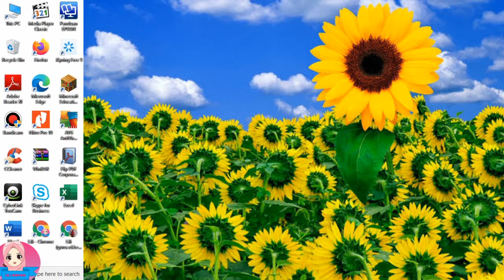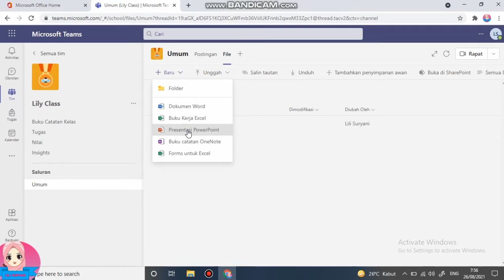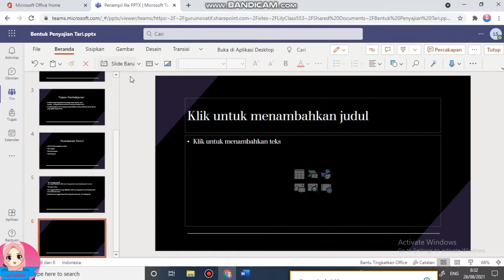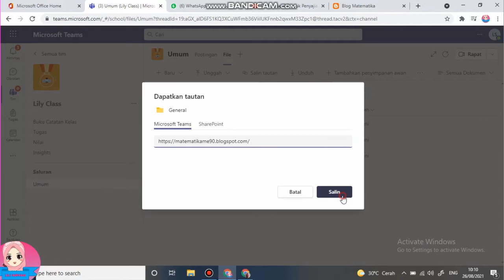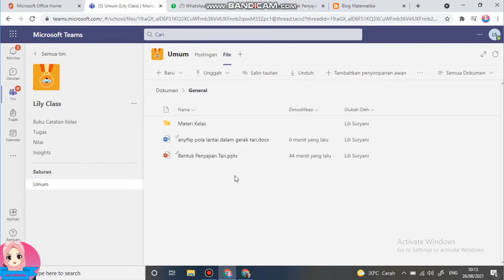Cara Menambahkan File Materi di Kelas Microsoft Teams || Office 365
sahabat belajar
kembali lagi di Channel Lili Suryani Bdr, Channel education and tutorial
kali ini kita akan sharing tentang
Cara Menambahkan File Materi di Microsoft Teams || Office 365
semoga bermanfaat